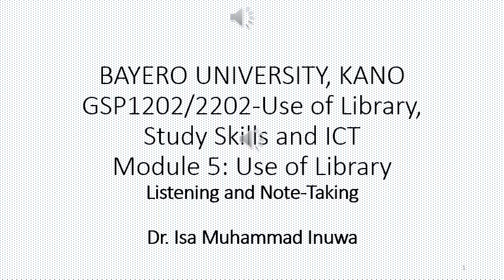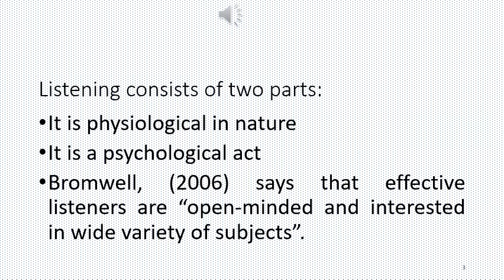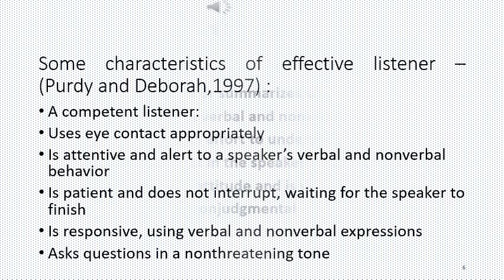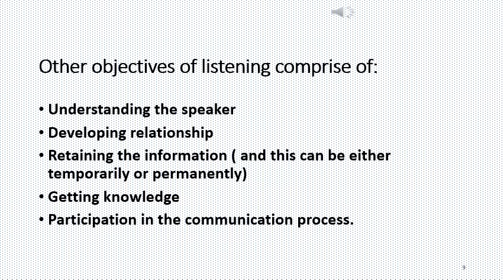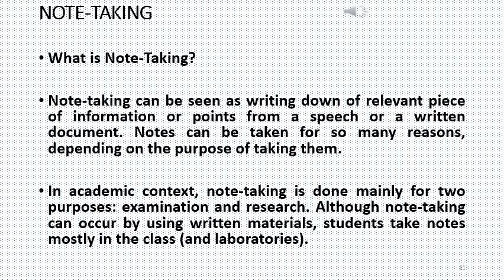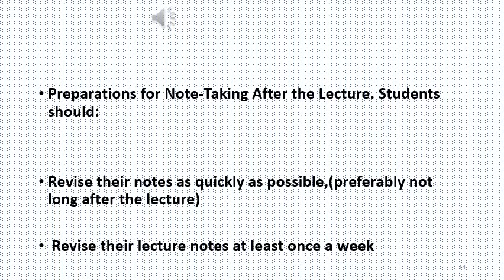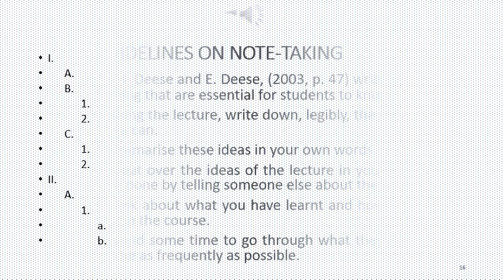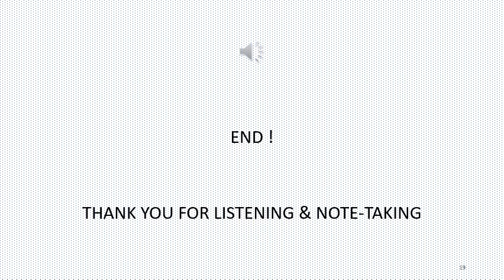ULSSI MOD5 FIRST SEM 20 21 IM INUWA